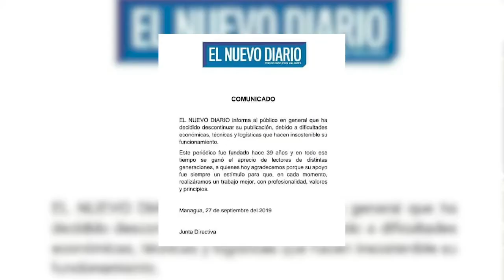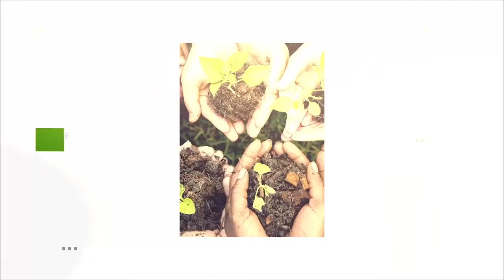A un año del cierre de El Nuevo Diario - Voces de Mujer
A poco más de un año del cierre del El Nuevo Diario, uno de los medios noticiosos impresos de más relevancia y trayectoria del país, unas de sus excolaboradoras nos brindan el testimonio del impacto para todos sus compañeros al recibir la noticia y como se han reinventado para poder seguir informando pese a los esfuerzos del gobierno de Daniel Ortega para censurar las noticias.